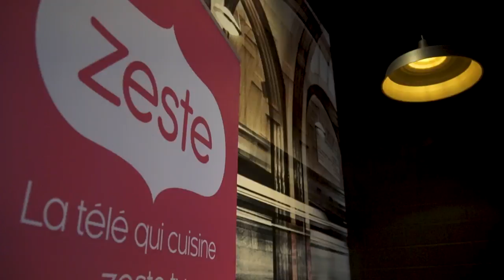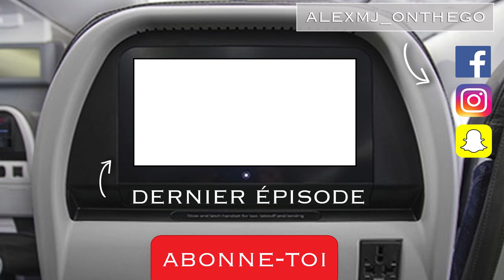DES ROUTES ET NOUS AU QUÉBEC (Évasion) | Alex & MJ - On the GO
Des routes et nous au Québec - Voilà! On peut finalement vous l'annoncer: notre projet pour l'été! Pendant les 10 prochaines semaines on prend la route dans notre camion et avec notre roulotte pour vous faire découvrir ce que le Québec a à offrir pour les vacances d'été! YEA! Toutes les vidéos seront hébergés sur evasion.tv, mais c'est gratuit pour tous! ON A HÂTE!

Notre équipement:

Cam 1
Cam 2
Gros micro
Petit micro
Micros sans fils
Beau sac à dos